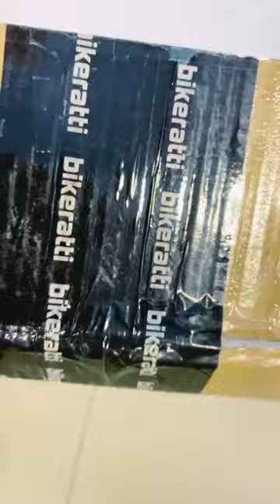D3O Ghost Armour - Motorcycle Body Armour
D3O  Armor back in stock